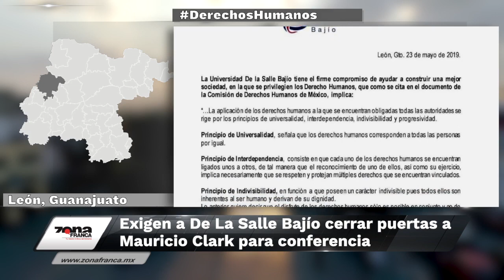Breves de la Zona 24 de mayo 2019 emisión nocturna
Hoy en las BrevesDeLaZona💻📱 con Vania Jaramillo
- De La Salle aclara: no organizan evento, rentaron espacio para Mauricio Clark en León.
- Detienen a presunto homicida de líder sindical de Petroquímica en Salamanca.
- Autoridades proponen pacto con medios de comunicación vs delincuencia.